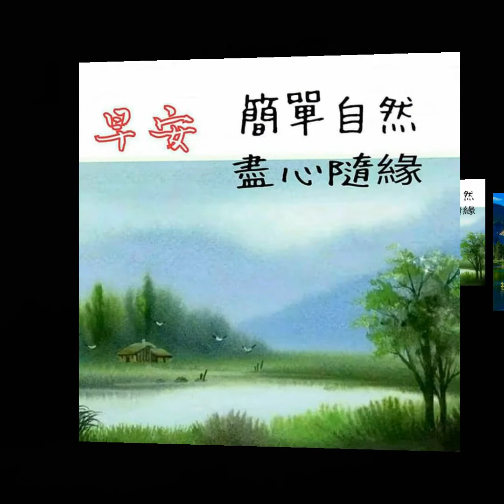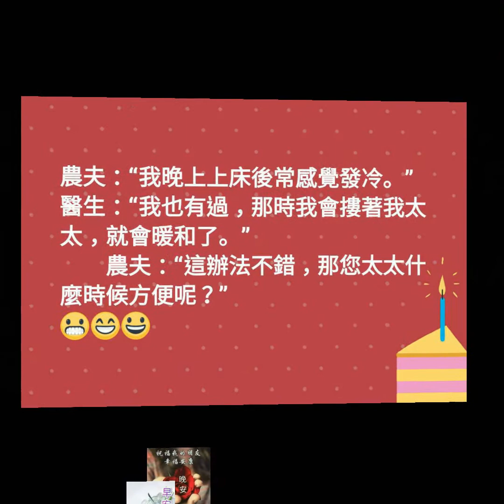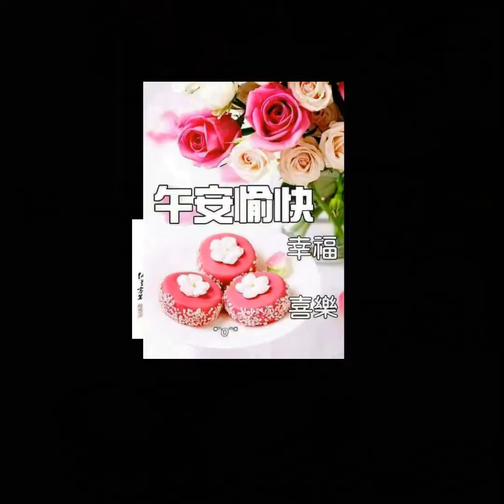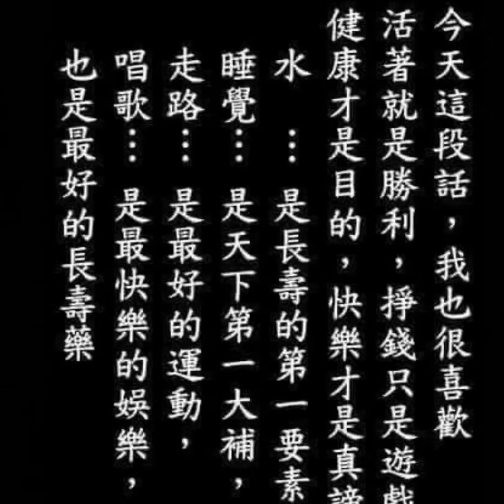大家早安+Barbra Streisand I Am The Woman In Love